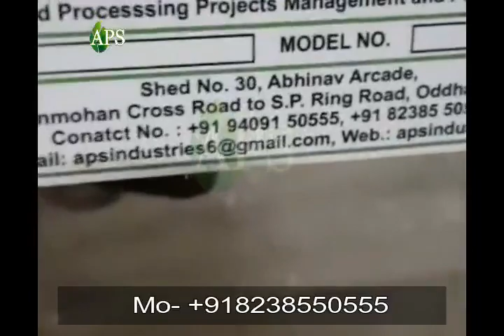small garlic peeler machine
this small garlic peeler machine is Simple, durable, small, fast. Failure is low. Low maintenance.
capacity 10,20,25kg per hour.

Garlic Peel Remover Machine is one of high High demanded, High Scale use of Machine in Food Industry As More purpose In Food Department. In World Wide level...

Here we are uploading video of All Garlic Peel Remove Machine In Small level .In Small Capacity. like
100kg/hr ...200kg/hr...300kg/hr...

We are Manufacturer Of All Types Of Food Processing Machine like Peeling, Shelling, Cutting ,Paste Machine. Dehydration Machine etc .
Related to all Food Machines

30, Abhinav Arcade Near Ashtha Complex Between Manmohan Cross Road To Odhav Ring Road, Ahmedabad Gujarat 382415
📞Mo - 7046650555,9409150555